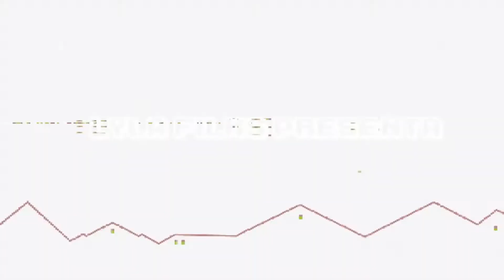Cómo conseguir gratis la skin Asesina Volcánica en Fortnite 🎮 PC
▬▬▬▬▬▬▬▬▬▬▬ஜ۩۞۩ஜ▬▬▬▬▬▬▬▬▬▬▬▬▬▬
              ▓▓▓▒▒▒░░░ CHECA ESTO ░░░▒▒▒▓▓▓
▬▬▬▬▬▬▬▬▬▬▬ஜ۩۞۩ஜ▬▬▬▬▬▬▬▬▬▬▬▬▬▬

▬▬▬▬▬▬▬▬▬▬▬ஜ۩۞۩ஜ▬▬▬▬▬▬▬▬▬▬▬▬▬▬
  ▓▓▓▒▒▒░░░ TU PUEDES APOYAR AL CANAL ░░░▒▒▒▓▓▓
▬▬▬▬▬▬▬▬▬▬▬ஜ۩۞۩ஜ▬▬▬▬▬▬▬▬▬▬▬▬▬▬

▬▬▬▬▬▬▬▬▬▬▬ஜ۩۞۩ஜ▬▬▬▬▬▬▬▬▬▬▬▬▬▬
               ▓▓▓▒▒▒░░░ DONATIVOS ░░░▒▒▒▓▓▓
▬▬▬▬▬▬▬▬▬▬▬ஜ۩۞۩ஜ▬▬▬▬▬▬▬▬▬▬▬▬▬▬

▬▬▬▬▬▬▬▬▬▬▬ஜ۩۞۩ஜ▬▬▬▬▬▬▬▬▬▬▬▬▬▬

Epic Games está regalando en Fortnite el atuendo de Asesina Volcánica, además de algunos complementos extra. ¡Te ayudamos a reclamarlo para tu vestuario!
Estará disponible a partir del 19 de mayo y terminarán el 16 de junio.

Primero ve a la tienda de fortnite y canjea o compra esta skin con coste de $0 pesos.
Despues debes completar las misiones que la verdad estan superfaciles y listo, todo el pack sera tuyo para siempre.
Estas son las misiones para conseguir todos los cosméticos y el traje de la Asesina Volcánica en Fortnite:

• Prende fuego a estructuras (0/100)
Recompensa: Accesorio Mochilero Mochila Magmática

• Sobrevive Fases de la Tormenta (0/50)
Recompensa: Envoltorio Vertiente Volcánica

• Inflige daño a oponentes (0/2100)
Recompensa: Herramienta de Recolección Kallejero Sulfúrico

• Completa las misiones del pack de la Asesina Volcánica (0/3)
Recompensa: Traje Kompleja Tectónica

Ten en cuenta que solo aquellos que jueguen en PC podrán conseguirla.

🎮🎮🎮🎮 CANALES SECUNDARIOS 🎮🎮🎮🎮